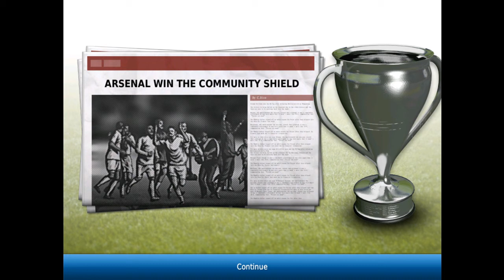LUFCLazza - Title Domination #4